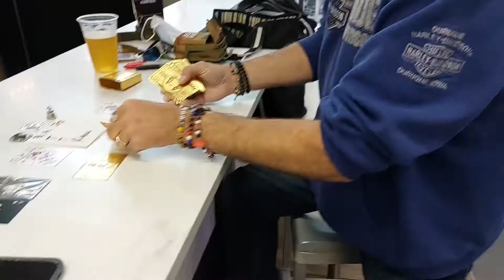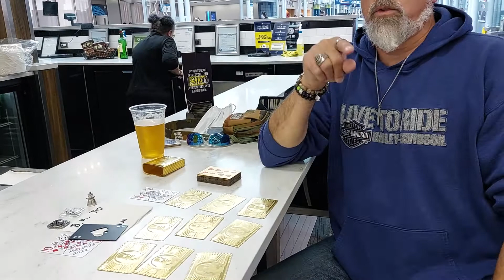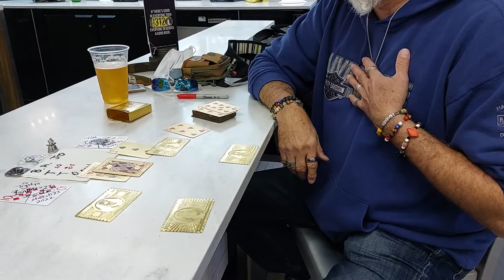Bruce Aka Angel is hanging at B Terminal O'Hare B2 with Todd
gave Todd a birthday card for his daughter 10◇